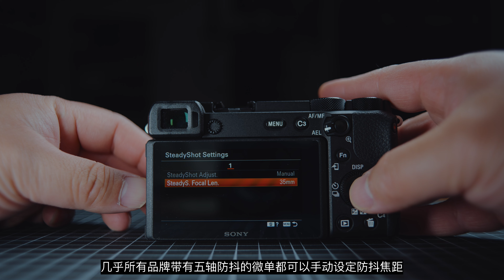手动镜头如何在微单上设定防抖焦距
这也是一个被私信了上百次的问题。“画幅会不会对设定有影响，变形镜头如何设定，增光减焦环如何设定”。这一集全告诉你。